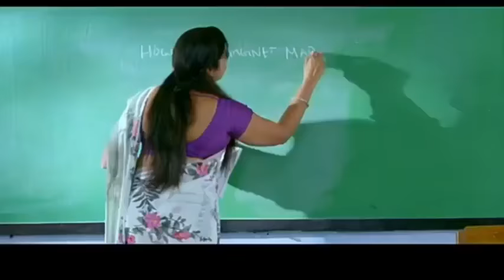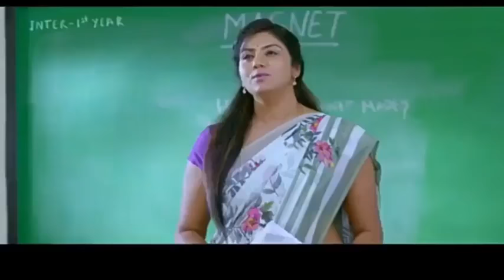❤️School life love song mere rashke qamar